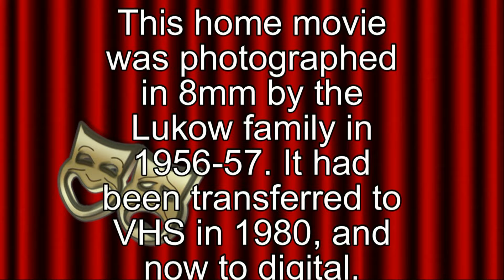Lukow family farm movie from 1956-57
The Lukow family @ various farm activities in 1956-57. Glenn Lukow (our Dad) had an 8mm movie camera. The camera didn't have sound feature. The 8mm reels were loaded to VHS in 1980. Then digital in 2006.